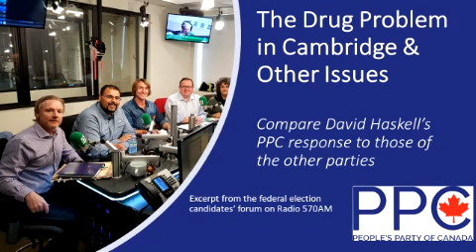The Drug Problem in Cambridge & Other Issues--Candidates' Forum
People's Party of Canada (PPC) candidate, David Haskell, discusses how a PPC government would handle the drug issue in Cambridge. He also touches on corruption in government and what may be a sign that a politician can be trusted. This video is an abridged excerpt from the 570AM forum for federal candidates running in the riding of Cambridge.